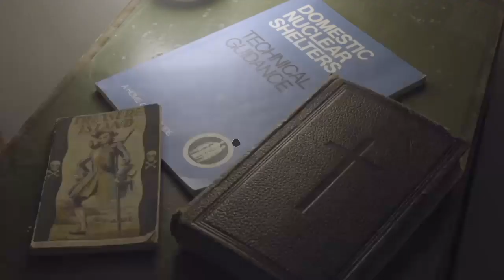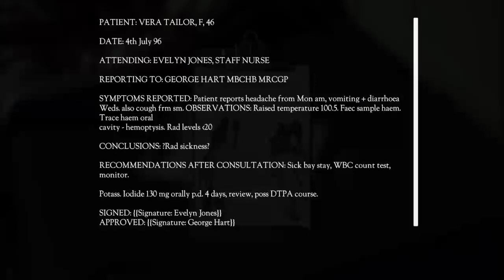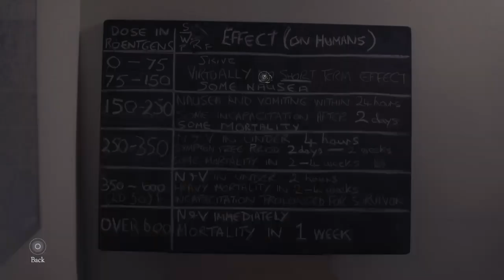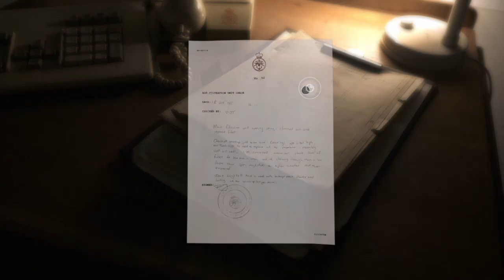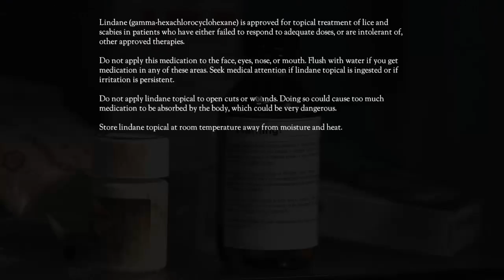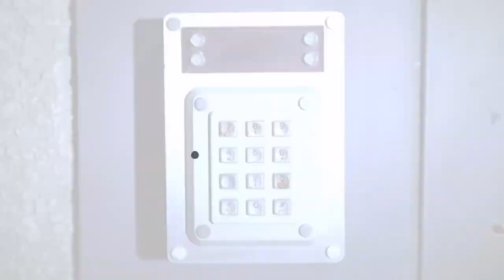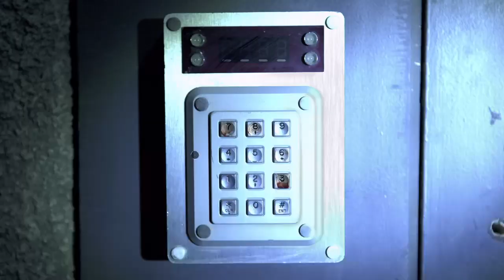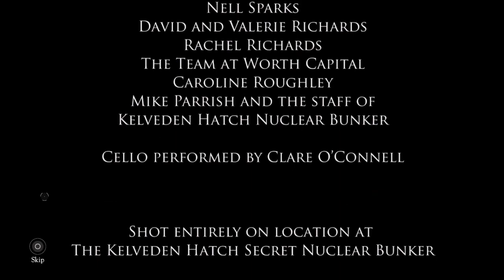Console Worlds Lets Play : The Bunker - Complete Gameplay (PS4)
Game: The Bunker
Foramt: Playstation 4

Escape the bunker in this live action point and click game.